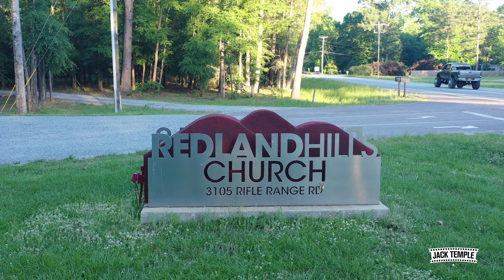Redland Hills Church